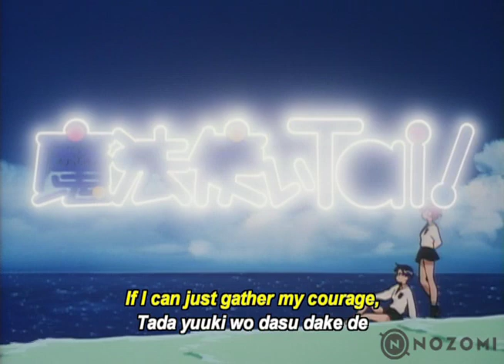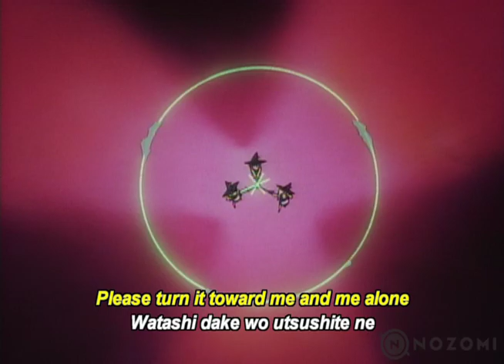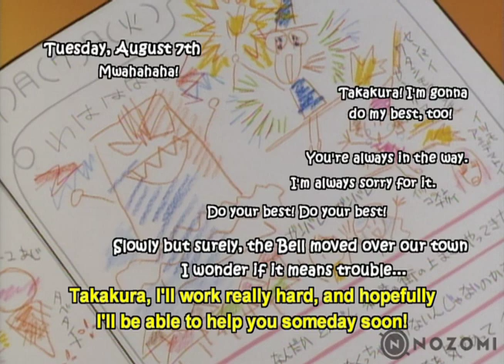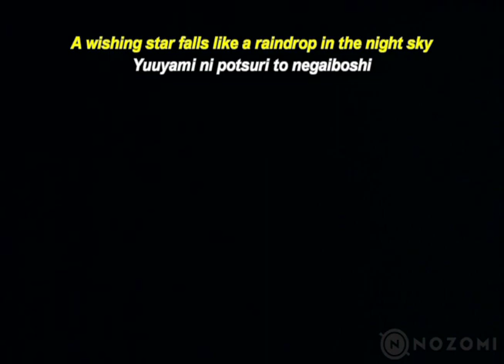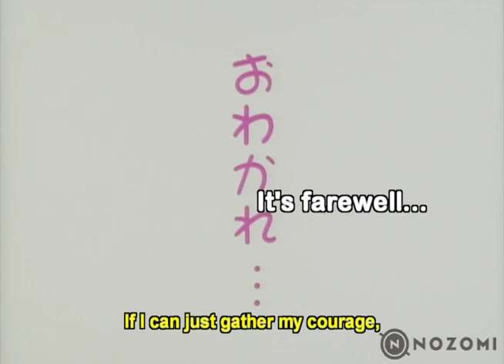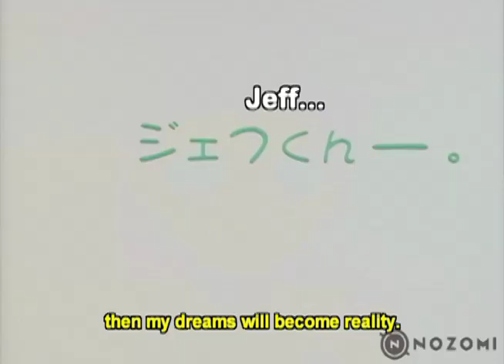Magic User's Club Season 1 OVA Episode 5 (Sub): Nanaka, Aburatsubo, and Confession Magic?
Find out more about Nozomi Entertainment's release of Junichi Sato's Magic User's Club (Maho Tsukai Tai)

The aliens are getting bolder. Their ship is directly over the city now, and their mechanical scouts are always watching. In the midst of all this, Nanaka has come to a decision. Will she use magic for something she shouldn’t?